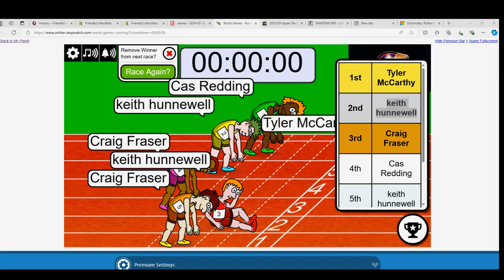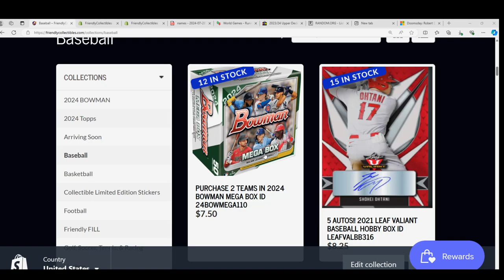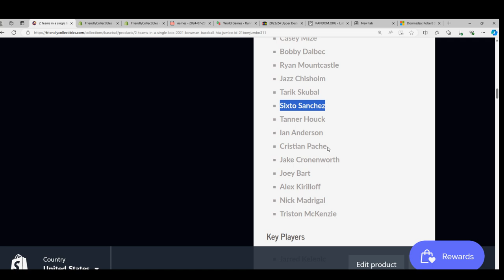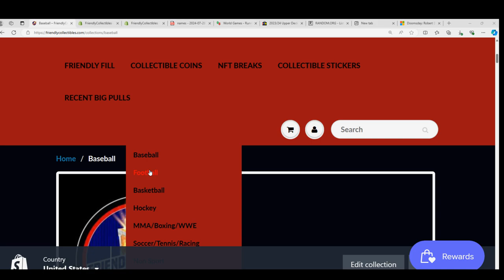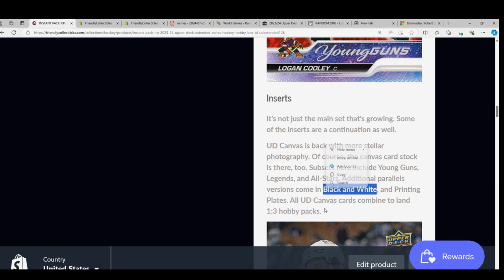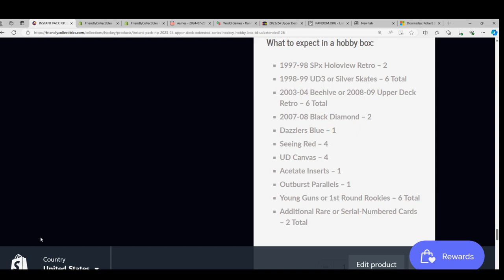2021 Bowman Baseball HTA JUMBO FILLER B RACE